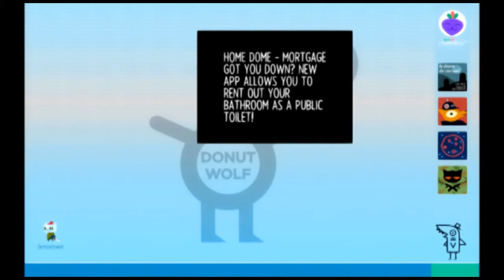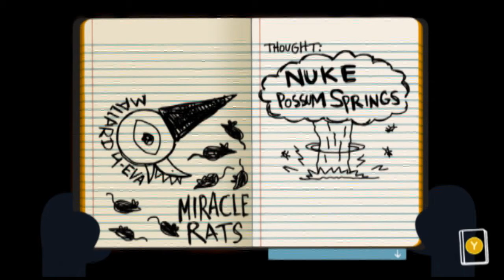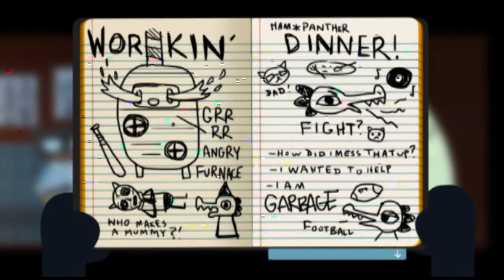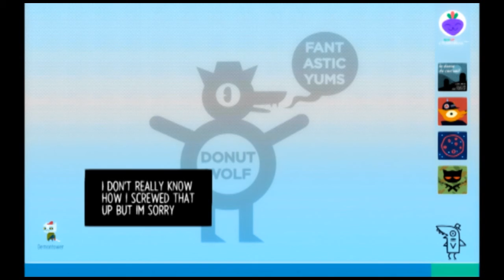GERM'S A STALKER!!! - Night in the Woods part 5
Finding new paths in town, planning on hanging out with Bea for- ... Germ go away!!!